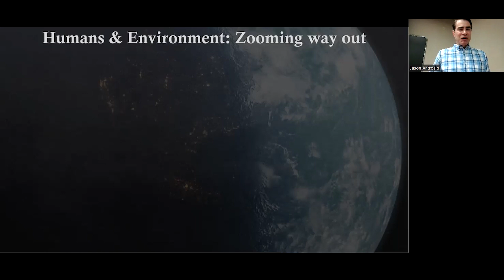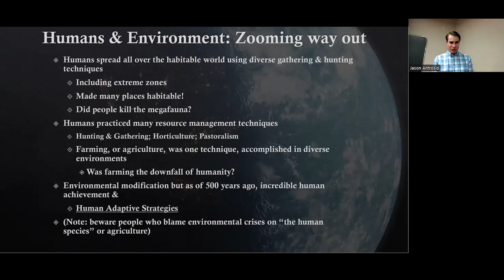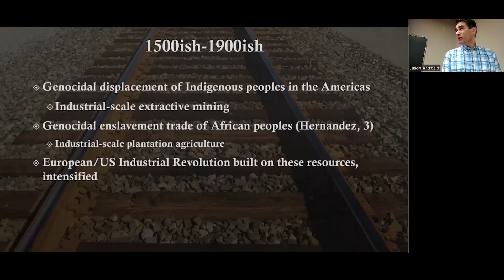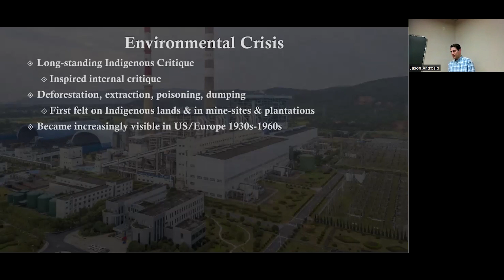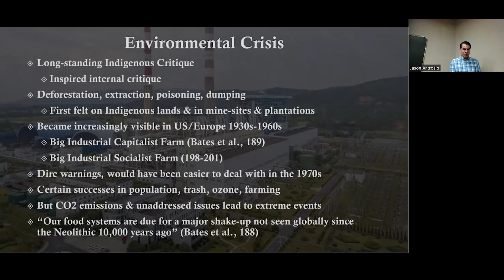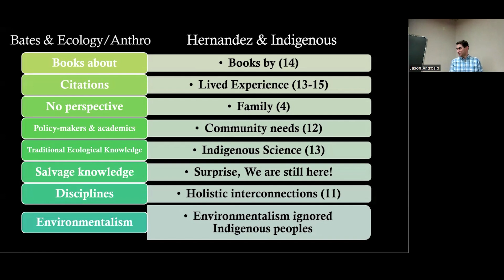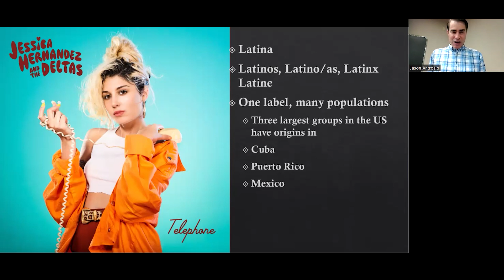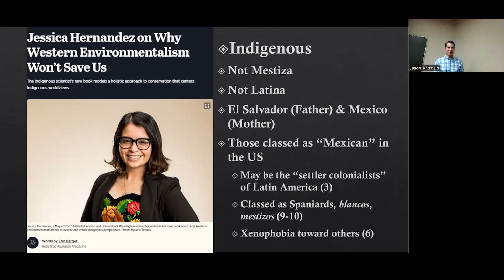Cultural Ecology 2024: Zooming out on Humans and the Environment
For Cultural Ecology 2024 after finishing Anthropological Optimism, we began with the Introduction of Fresh Banana Leaves: Healing Indigenous Landscapes Through Indigenous Science by Jessica Hernandez and comparing it to our previous textbook on Human Adaptive Strategies